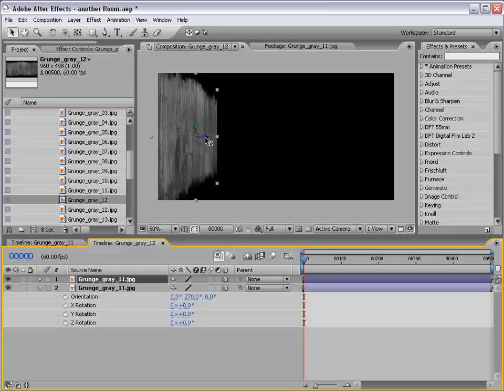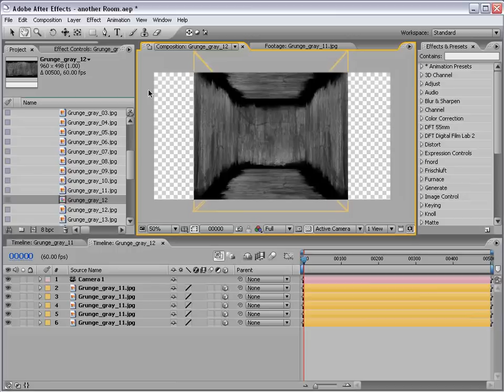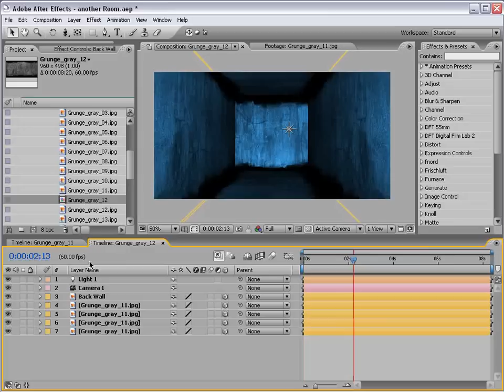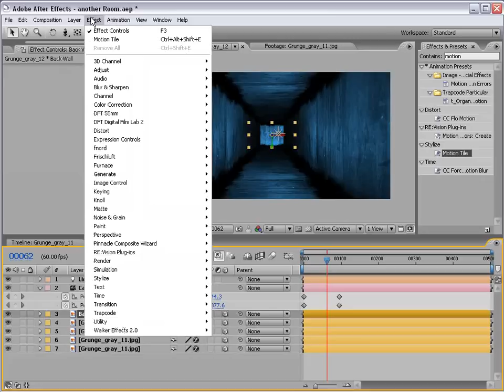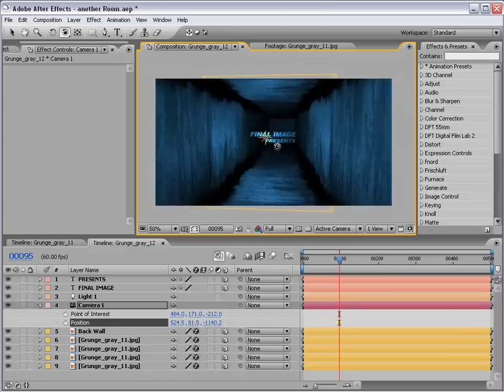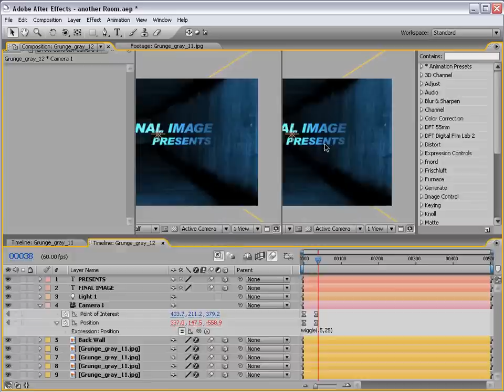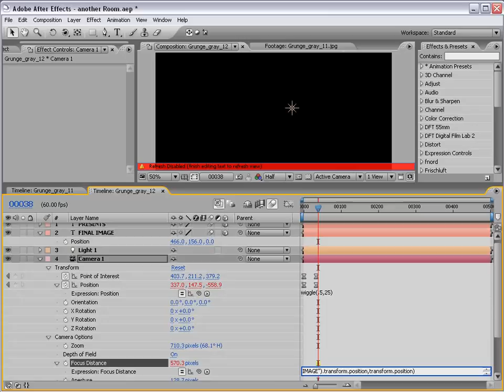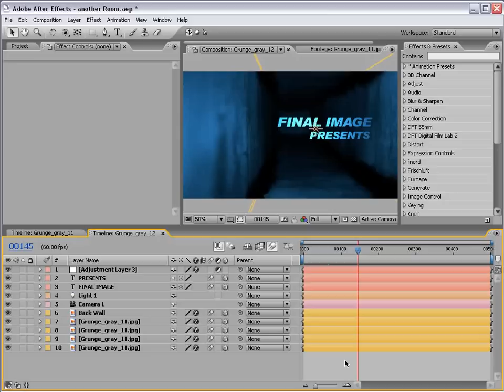After Effects Tutorial 27. 3D Room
• Construct a 3D room from still images
• Animate camera down a hallway with titles